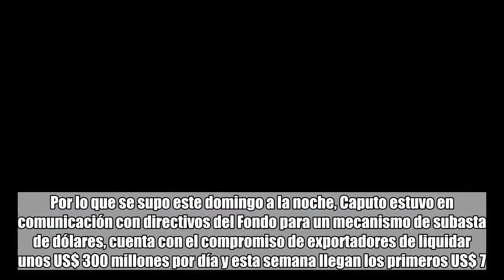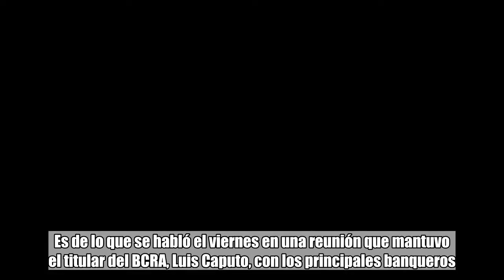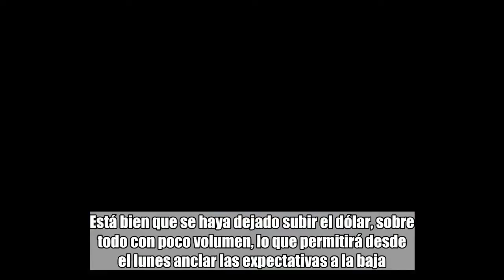El Banco Central lanza nuevas medidas para frenar el alza del dólar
Gustavo Bazzan     comentarios   Banco Central de la República Argentina   Luis Caputo   Dólar    Después de una suba de casi 12% en la semana en que se empezó a aplicar la política de flotación libre -tal como se acordó con el FMI-, el mercado se pregunta qué puede pasar con el precio del dólar desde este lunes. Por lo que se supo este domingo a la noche, Caputo estuvo en comunicación con directivos del Fondo para un mecanismo de subasta de dólares, cuenta con el compromiso de exportadores de liquidar unos US$ 300 millones por día y esta semana llegan los primeros US$ 7.500 millones del Fondo como barrera de contención. La disparada del tipo de cambio aumentó la incertidumbre y la volatilidad, dos fenómenos que el Gobierno quiere aplacar cuanto antes. Es de lo que se habló el viernes en una reunión que mantuvo el titular del BCRA, Luis Caputo, con los principales banqueros. De esa reunión, como informó Clarín, Caputo se llevó dos sugerencias: fijar el tipo de cambio por al menos 90 días, para que se aquieten las aguas, y presionar a los exportadores para que liquiden divisas. Clarín consultó a tres especialistas para que cuenten cómo se imaginan que evolucionará la crisis. Y qué opinan de la sugerencia expresada por los bancos a Caputo.Mirá también Mauricio Macri se mostró conforme con el actual nivel del dólar y anticipó: "Vamos por menos gradualismo" Alejandro Henke (ex director del BCRA, Proficio Investments): “Desde 2002, la inflación ha erosionado el tipo de cambio real y lo llevó, a fines de 2017, a un nivel equivalente al de la Convertibilidad, con un claro efecto en la cuenta corriente. La dominancia fiscal se encuentra en la base de este fenómeno de décadas. El programa con el FMI prevé un sendero adecuado de reducción de la presión fiscal y libera por primera vez al BCRA para implementar una política monetaria consistente. La economía argentina debe encontrar su nuevo equilibrio a un tipo de cambio más alto y tasas más bajas. Está bien que se haya dejado subir el dólar, sobre todo con poco volumen, lo que permitirá desde el lunes anclar las expectativas a la baja. El dólar semi-fijo a tasas altas es lo que generó el problema, no debería insistirse”.Mirá también Apoyos y críticas de los economistas al acuerdo con el FMI Federico Furiase (Consultora Eco-Go): “Me parece que estamos en modo corrección vía shock cambiario del déficit de la cuenta corriente externa (4,8% del PIB en 2017) y licuación de las Lebacs, porque el mercado perdió credibilidad en el gradualismo y en la viabilidad política para llevar adelante el programa de ajuste fiscal y monetario acordado con el FMI. Hoy lo más importante es recuperar credibilidad. La estrategia de fijar el dólar conlleva el riesgo de acelerar la pérdida de reservas, algo que haría mucho ruido en los mercados y en las autoridades del FMI, que pregonan por un tipo de cambio flotante. Lo que sí me parece lógico es trabajar sobre la oferta de dólares, con lo que aporte el FMI y con los bonos del Teso